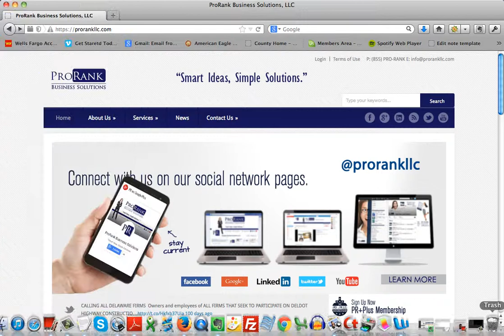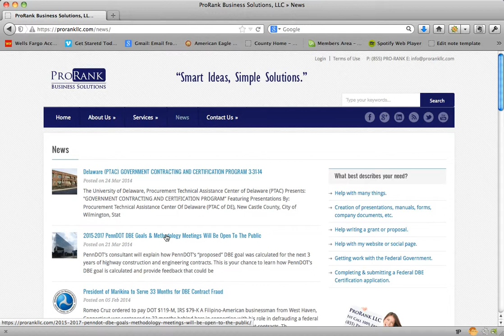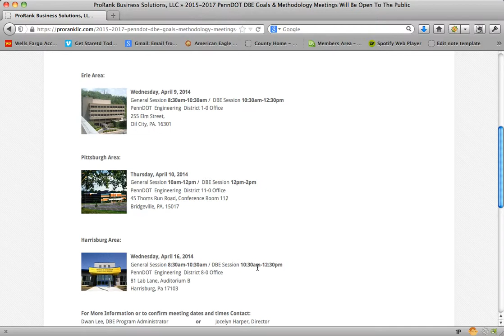PRTV#1 2015-2017 PennDOT FHWA-FTA DBE Goals & Methodology Meeting Overview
This is an overview of the upcoming 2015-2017 PennDOT FHWA-FTA DBE Goals & Methodology meetings. These meetings happen once every three years. Open public meetings on April 3, 9,10, and 16, of 2014.